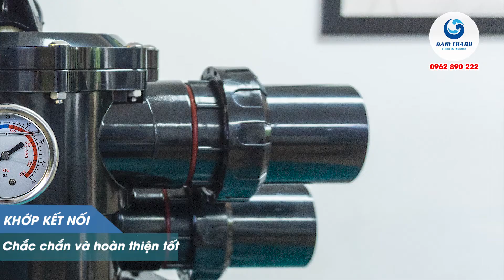Bình lọc bể bơi ESPA FCT900| Thiết bị bể bơi Nam Thành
Trong video review sản phẩm lần này, chúng tôi sẽ giới thiệu đến quý vị và các bạn sản phẩm bình lọc nước Espa FCT 900. Một sản phẩm của thương hiệu thiết bị bể bơi cùng tên đến từ Tây Ban Nha.
CÔNG TY CP XÂY DỰNG & THIẾT BỊ NAM THÀNH
Tư vấn, thiết kế, thi công bể bơi homestay, bể bơi khách sạn, bể bơi gia đình, bể bơi kinh doanh,...
✅ Nam Thành Pool & Sauna áp dụng những công nghệ mới nhất trong vận hành và xử lý nước bể bơi, mang lại tính ổn định lâu dài cho công trình và đảm bảo an toàn, sức khỏe cho người sử dụng.
✅ Tư vấn và thực hiện những giải pháp bể bơi phù hợp với cảnh quan, khả năng tài chính của khách hàng.
✅ Quy trình thiết kế - thi công minh bạch, rõ ràng - Khách hàng hoàn toàn có thể chủ động giám sát và theo dõi tiến độ công trình. Đây là điểm khác biệt hoàn toàn của Nam Thành so với các đơn vị khác.
CÔNG TY CỔ PHẦN XÂY DỰNG VÀ THIẾT BỊ NAM THÀNH
► Youtube: Nam Thành Pool and Sauna
TRỤ SỞ MIỀN BẮC
 Địa chỉ: Liền Kề 840-DV19, Khu Đất Dịch Vụ Hàng Bè, phường Kiến Hưng, quận Hà Đông , Tp. Hà Nội.
 Địa chỉ: 40, đường Khúc Hạo, phường Mân Thái, quận Sơn Trà, Tp. Đà Nẵng.
 Địa chỉ: 446 Nguyễn Tri Phương, phường 9, quận 10, Tp. Hồ Chí Minh.
💥💥💥 XEM THÊM 1 VÀI CÔNG TRÌNH BỂ BƠI TIÊU BIỂU CỦA CHÚNG TÔI:

 Tag google:
bình lọc bể bơi;
bình lọc hồ bơi;
thiết bị bể bơi;
thiết bị hồ bơi;